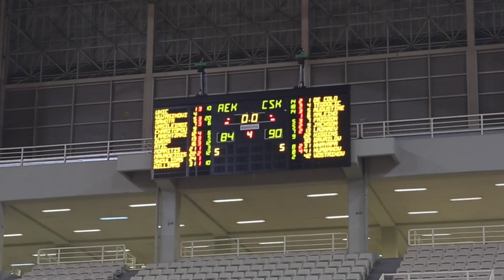Предсезонка. АЕК vs. ЦСКА